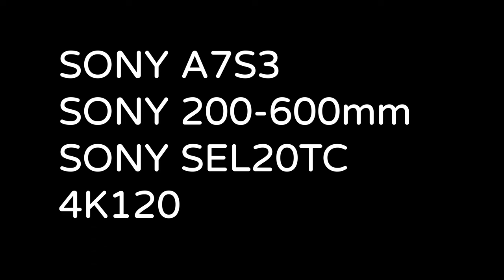黑鳶打架(嬉鬧)_EP01_空中抓癢_窗外鳥世界_Milvus migrans_2022年10月24日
2021年10月24日_窗外鳥世界_黑鳶空中抓癢